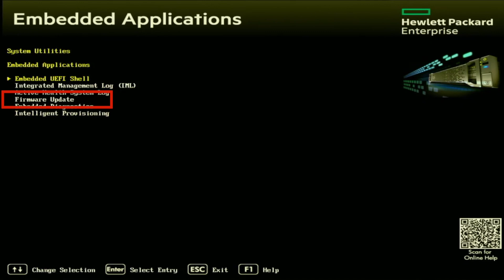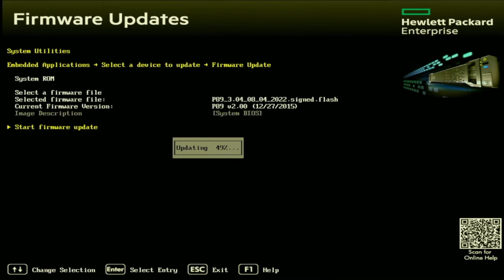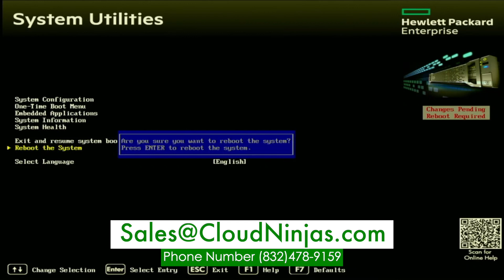HPE ProLiant DL380 Gen9 Server BIOS Update | How to Update the BIOS | EFI BIOS file | Boot Manager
HPE ProLiant DL380 Gen9 - This video will be a continuation in our HPE ProLiant DL380 Gen9 series. In this video, we will show you How To Update the BIOS. We will use a USB drive and an EFI file. If this video interests you, then we highly recommend watching the rest of our series on this server. This video series includes:

If there is anything else you would like to see, then please drop a comment, and let us know.  We want this video series to be a great tool for the HP community.  Ask questions.  Answer questions.  Help each other out.

In this video, we will show you how to update your BIOS. This is a great solution if you don't have an Operating System installed on your server.  This solution will require a USB Drive. We will download an BIOS update file from HPE.com onto the USB drive and then install the BIOS update onto your server through boot manager.  This video will show the step-by-step instructions on exactly how to do this.  Click that like!

Do you want to buy a refurbished HPE ProLiant DL380 Gen9 server? You can custom configure your own server. We have 12 Bay LFF, 8 Bay SFF, 16 Bay SFF,  and 24 Bay SFF systems in stock.